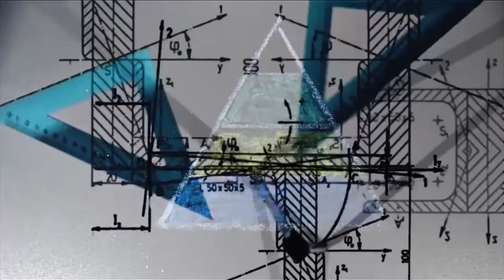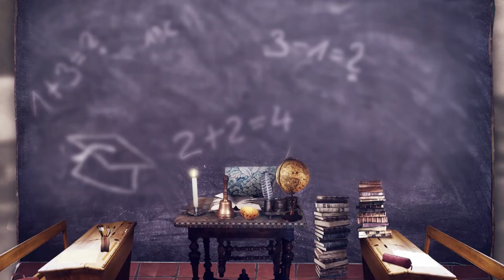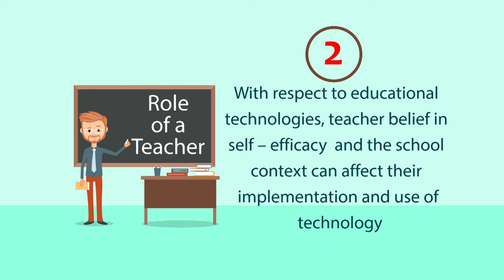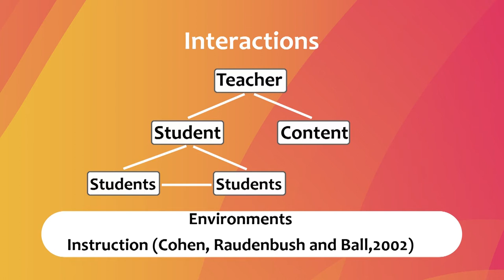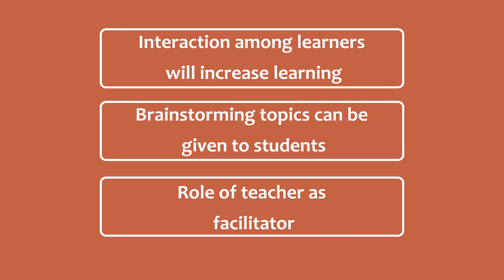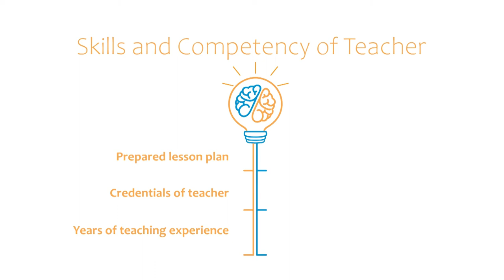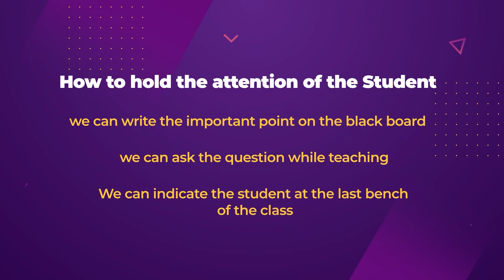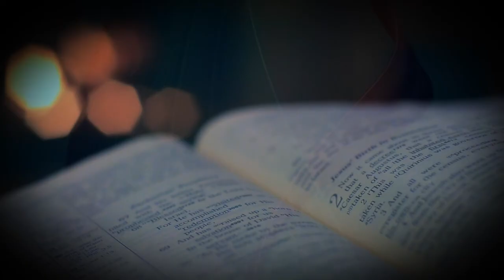Classroom as a Teaching Learning Resource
In this video, discussion is to facilitate teaching learning by using classroom as a learning resource.